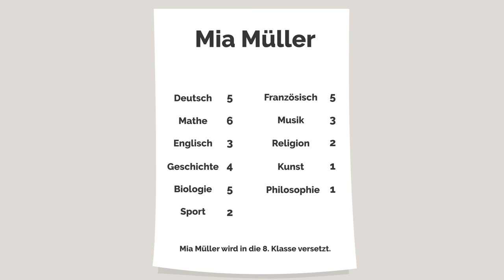Deutsch lernen | Mia bekommt ihr Zeugnis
Mia Deutsch lernen als Fremdsprache mit Wortschatz, Verben und Nomen. Diese Deutschlektion ist für Anfänger A2, B1 und B2, aber auch für Fortgeschrittene B1 und C1 geeignet.

In der Grammatik geht es um Nomen bzw. Substantive mit Artikel und Kasus und Verben konjugieren.

Mit unseren Deutschlektionen für Deutsch als Fremdsprache (Deutsch A1, Deutsch B1, Deutsch B2 bis Deutsch C1) lernst du deutsche Grammatik. Mit den Filmen auf Deutsch kannst du deine deutsche Aussprache verbessern, üben durch Hören und Nachsprechen, deutsche Redemittel und Dialoge auf Deutsch lernen, dein Deutsch Wortschatz erweitern, Deutsch verbessern, Deutsch verstehen und Deutsch sprechen lernen. Du findest Lektion zu Deutsch lernen mit Spass, Deutsch lernen mit Dialogen, Online Deutsch lernen als Fremdsprache, Deutsch lernen mit Geschichten und Online Deutschkurse / Deutschvideos für Deutschlerner hier bei deinem Deutschlehrer und deiner Deutschschule! Lerne Deutsch mit englischen Untertiteln. Learn German with English subtitles.